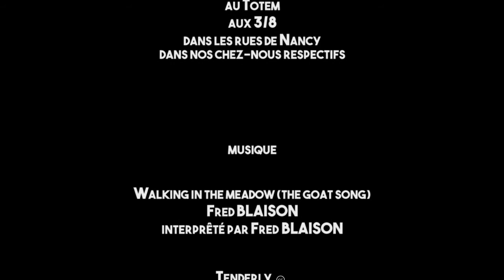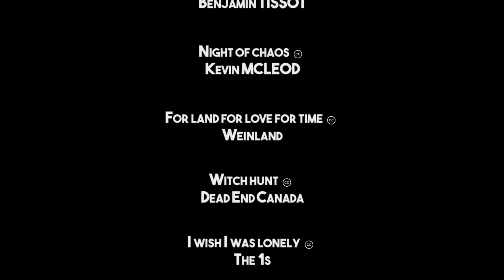Y a plus de saisons ! - Chapitre 3bis